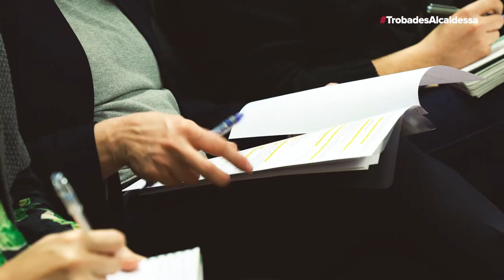Trobades amb l'alcaldessa a la Teixonera 19/01/2018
Ada Colau es reuneix amb els veïns i les veïnes del barri de la Teixonera, el 19 de gener de 2018.